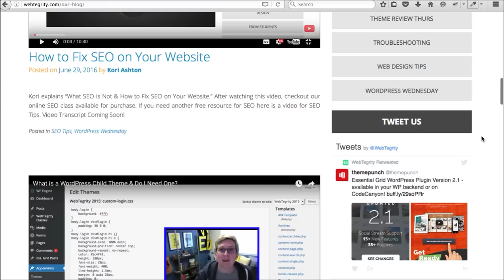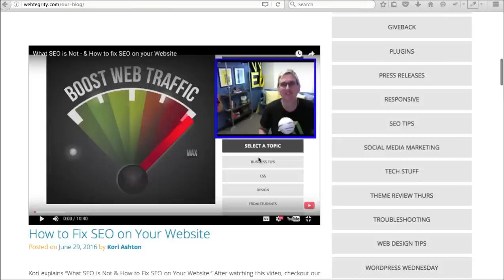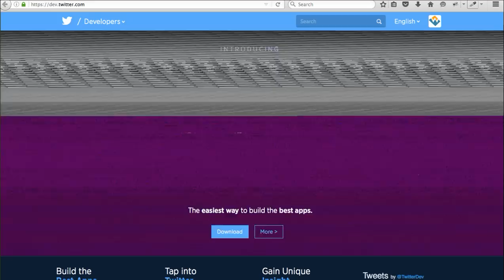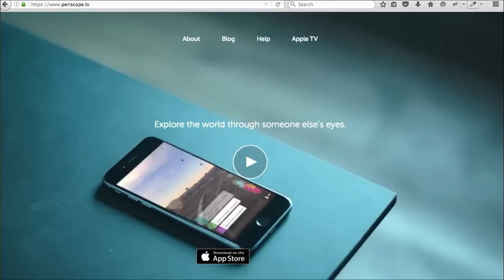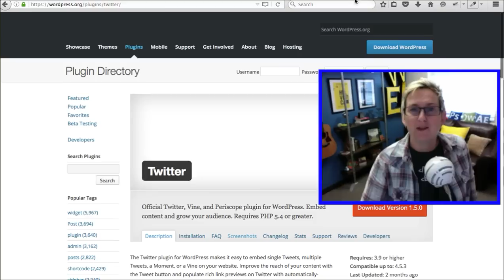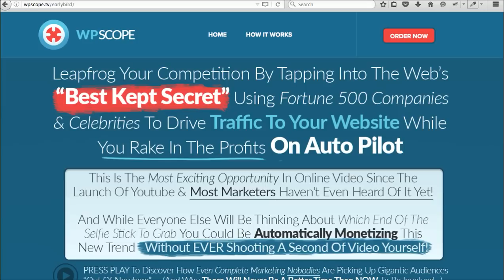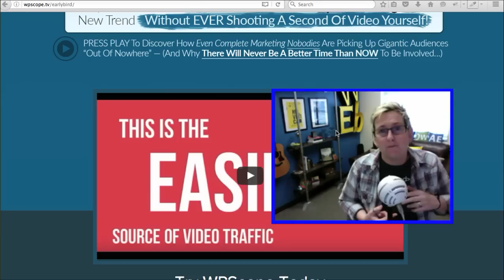Twitter & Periscope Plugins for WordPress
Let's see what Twitter and Periscope Plugins Kori Ashton recommends for using in your WordPress website -